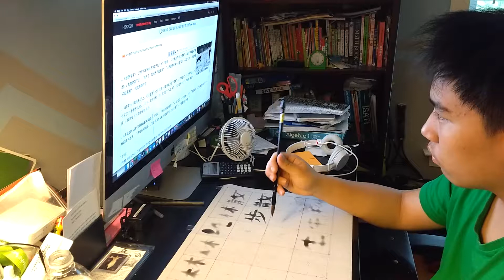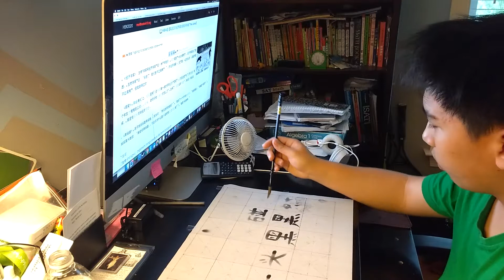HSK写字：HSK4《经济学家》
《经济学家》 生物学家和经济学家在树林中散步， 突然碰到一头大黑熊。经济学家扭头就跑。生物学家说：“别跑了，我们跑不过黑熊！” 而经济学家一边狂跑，一边回头说： 我虽然跑不过黑熊，但我跑得过你！